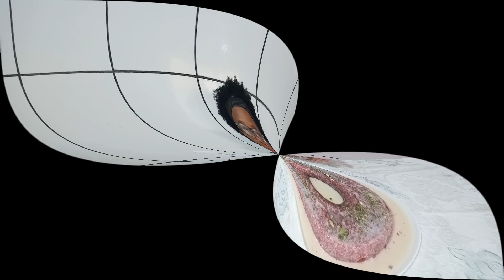como fazer bolo de beterraba com calda de leite condensado .{receita fácil] /topdelicias